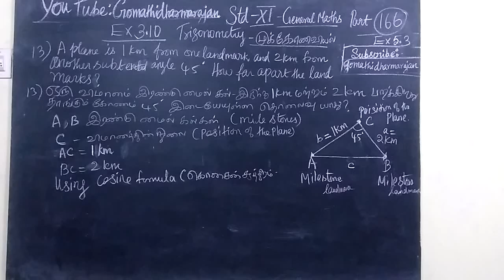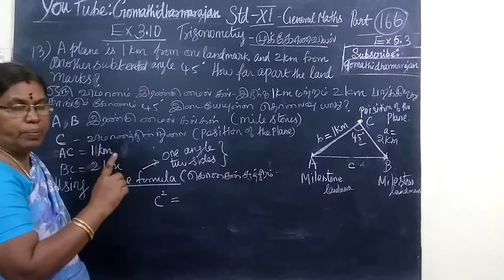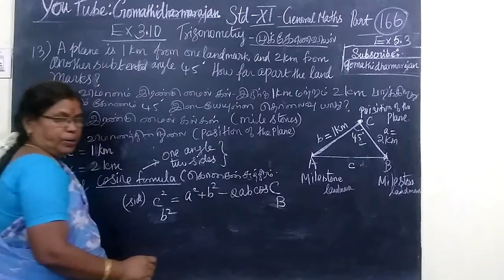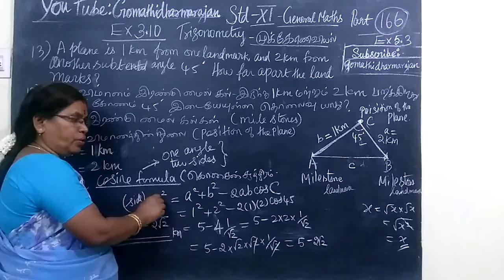11th G-Maths [Part-166] Ex-3.10-13 Trigonometry T.M-E.M Gomathi dharmarajan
11th G-Maths [Part-166] Ex-3.10-13 Trigonometry T.M-E.M Gomathi dharmarajan